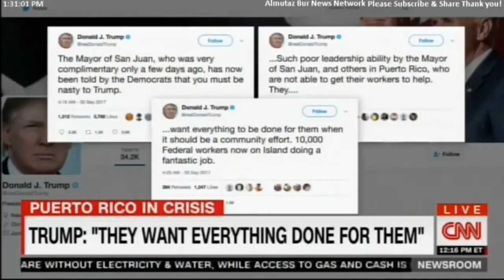CNN contributor rips Trump a new one over PR tweets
Maria Cardona tells Trump to get his butt off the golf course, put down his Twitter and help Puerto Rico or "shut the F up"